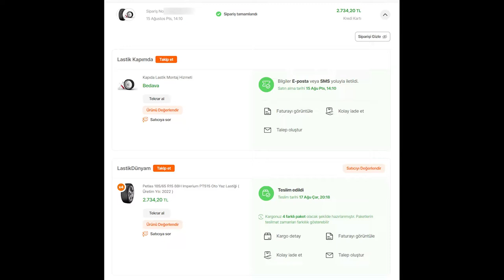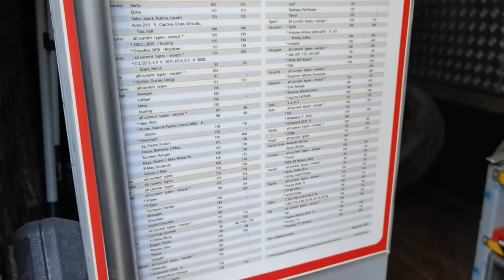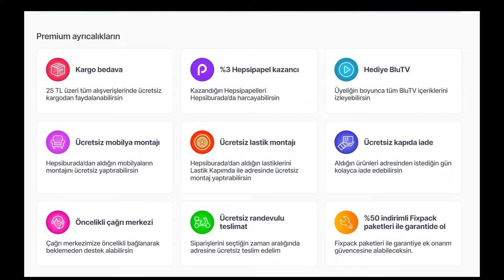Devir tasarruf devri: Lastikleri 9.90 TL'ye taktırdım!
Bu videoda beğendiğim ve kullandığım bir hizmet olan Hepsiburada Premium ile yaşadığım bir deneyimi aktarıyorum. Bu hizmete üye olduğunuzda satın aldığınız otomobil lastikleri kapınızda ücretsiz olarak değiştiriliyor. Bu hizmeti satın aldığım 4 lastik ile denedim.

Deneyimlerim ve bu tecrübe ile ilgili yorumlarım videoda yer alıyor. Beğendiğim için sizlerle paylaşmak istedim.